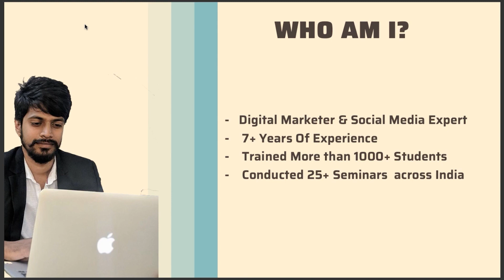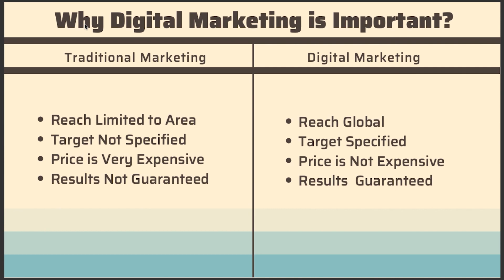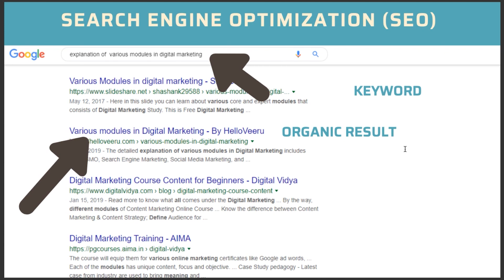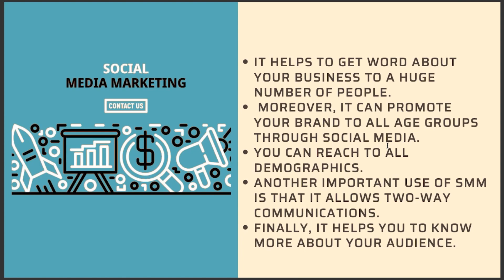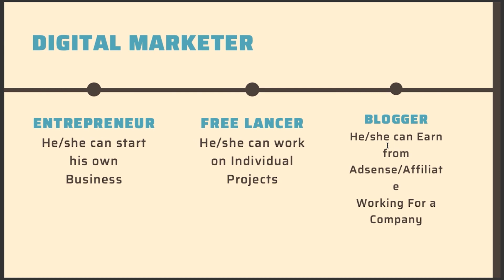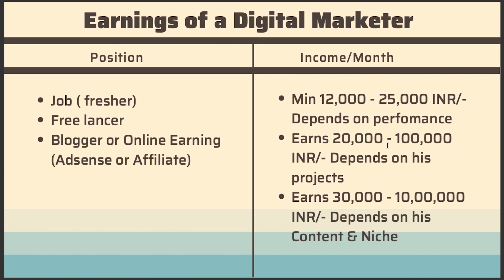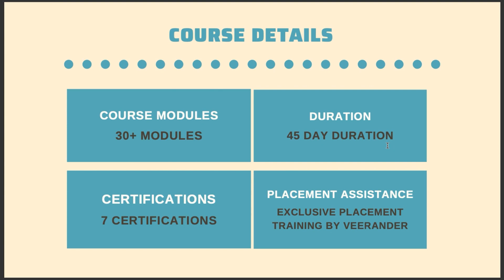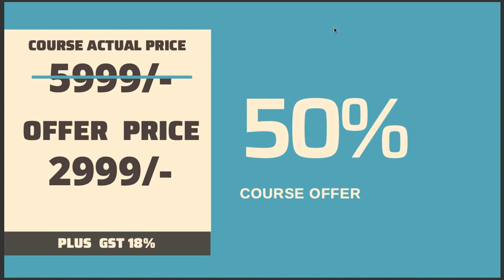Free Digital Marketing Course | Lesson 1 | Introduction to Digital Marketing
Lesson 1: Introduction to Digital Marketing
Lesson 2: Introduction to Wordpress
Lesson 3: Power of Website
Lesson 4: How to create beautiful Wordpress blog
Lesson 5: How to publish Blog Post
Lesson 6: On-page SEO
Lesson 7: Off-page SEO
Lesson 8: Introduction to Social Media Marketing
Lesson 9: Introduction to Facebook Ads
Lesson 10: How to create Facebook Ads
Lesson 11: Introduction to Google Ads
Lesson 12: How to create Google Ads
Lesson 13: Graphics Design Using Canva & Crello
Lesson 14: How to do Freelancing
Lesson 16: Email Marketing
Lesson 17: How to Earn Money through Digital Marketing